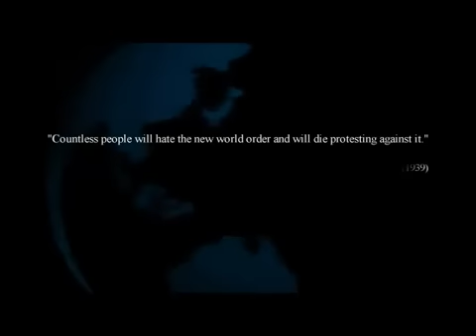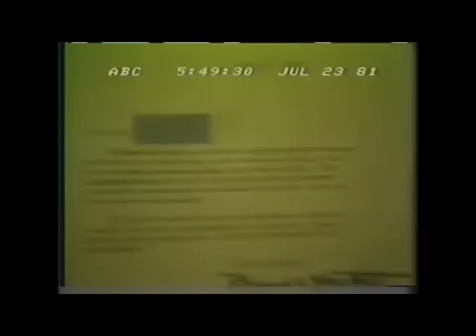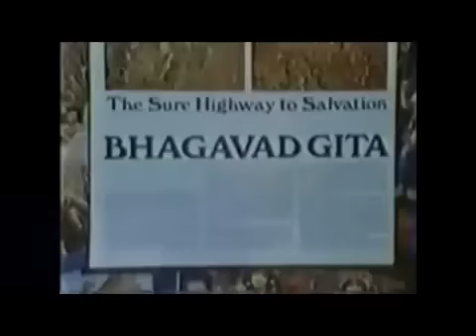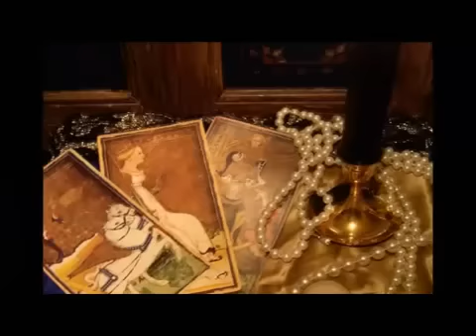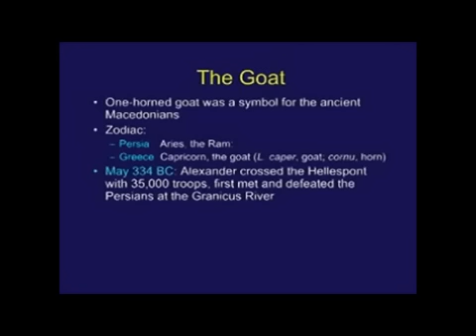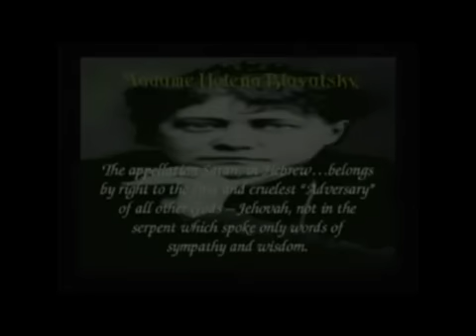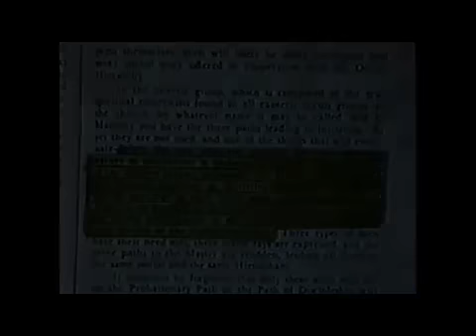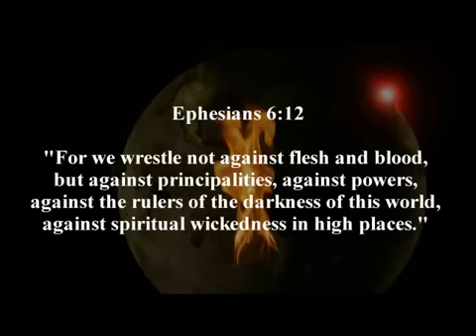The Power Behind the New World Order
Written and Directed By Paul Flynn

Ephesians 6:12